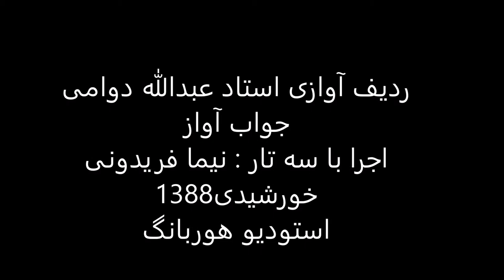ردیف آوازی استاد عبدالله دوامی اجرا باسه تار نیما فریدونی سال1388 ماهور نصیرخانی